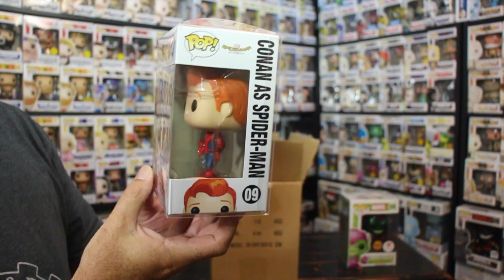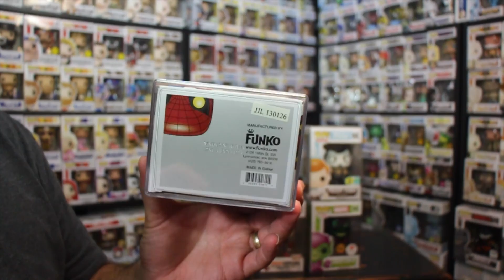Finally getting a Grail Funko Pop!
Bookcase in background

Outta the Box
co/Surprise Mail Bag
New Iberia, LA 70562